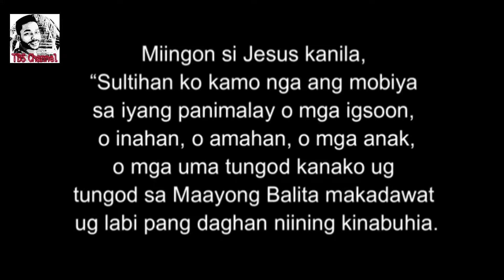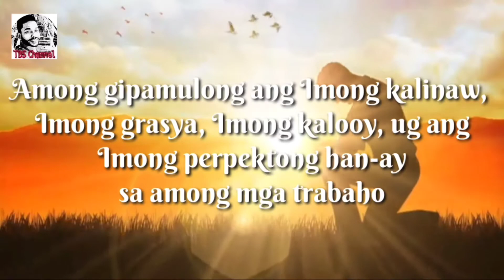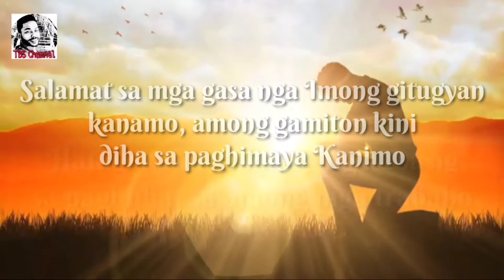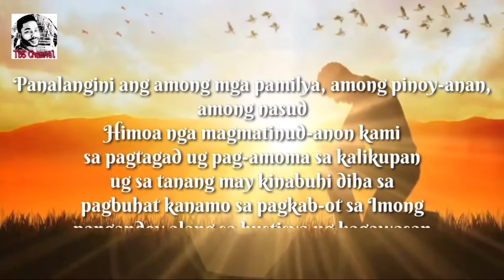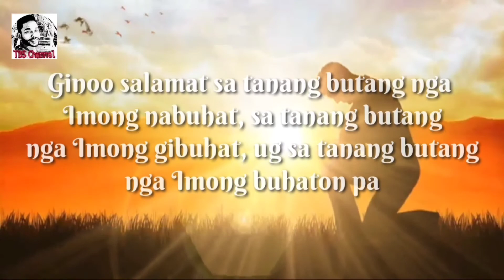Ang Ebanghelyo Sa Ginoo 03/01/2022 ug Pag-ampo sa Pagsugod sa Trabaho